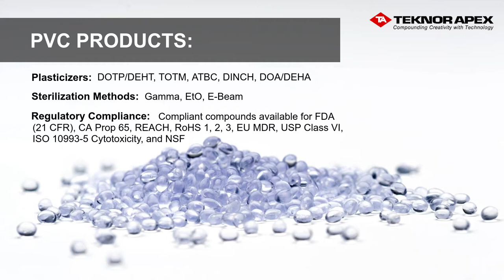Teknor Apex Medical Applications featured at MDM Show 2022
Did you know that medical device manufacturers around the globe turn to Teknor Apex year after year for product innovations, reliability, and quality?

Their Medical Grade PVC and TPE Compounds lead the industry on all fronts: Non-DEHP plasticizer options, color hold after Gamma and E-Beam sterilization, and ultra-clear tubing and parts that result from decades of formulation and manufacturing expertise.

Teknor Apex will be exhibiting at the at the upcoming MD&M show in Anaheim CA (April 12 - 14) - Booth 2069.

They offer a broad range of flexible material solutions that include PVC (Apex & Flexalloy brands) & TPE (Medalist brand). They have partnered with many customers to create compounds for the medical market that have stood the test of time, providing exceptional performance while meeting the most rigid safety regulations.